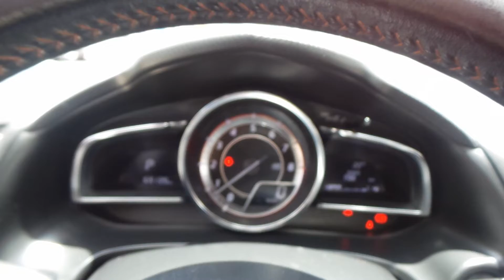Tucarro Mercado Libre Mazda 3 Grand Touring